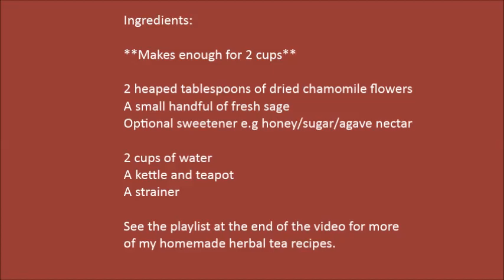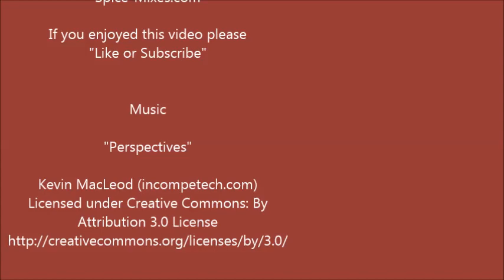How to Make Chamomile Tea | With Chamomile Flowers and Fresh Sage | #121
Learn how to make chamomile tea with dried chamomile flowers and fresh sage for a super tasty, super relaxing homemade herbal tea.

★See the herbal tea playlist at the end of the video for more herb tea videos